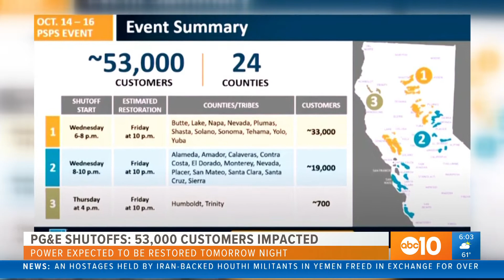Keristen Holmes - Solo Anchor